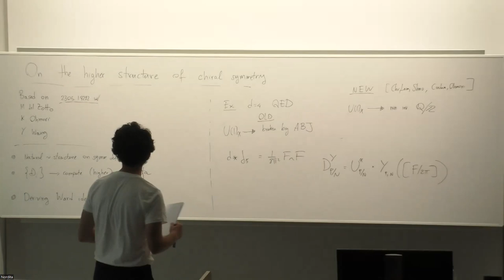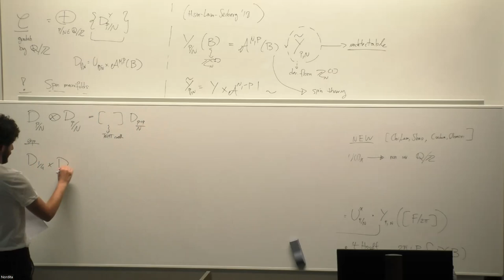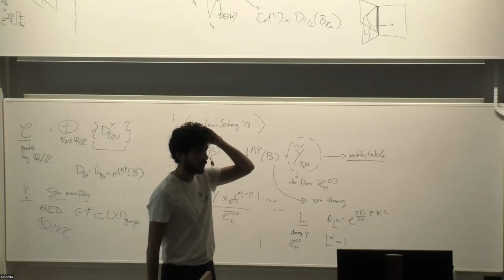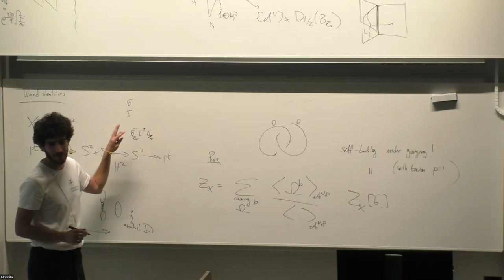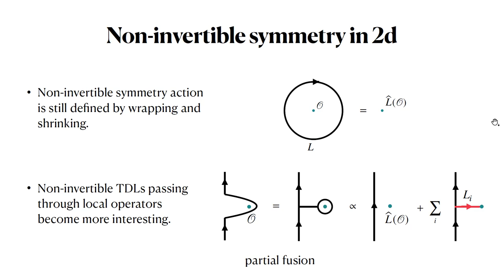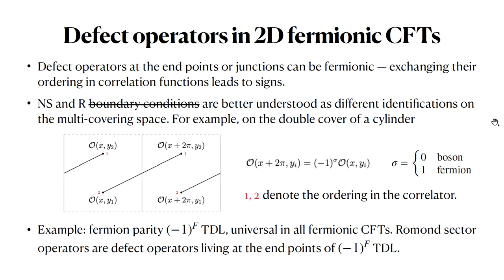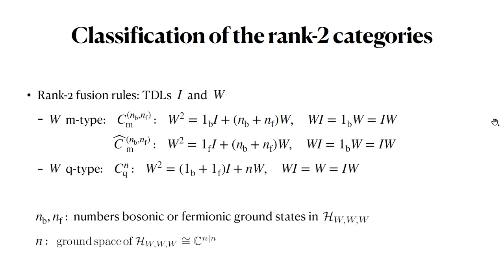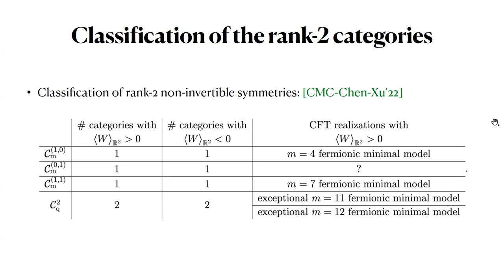Copetti + Chang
Copetti: Comments on the higher structure of chiral symmetry
Chang: Non-invertible symmetry in 2d fermionic CFT